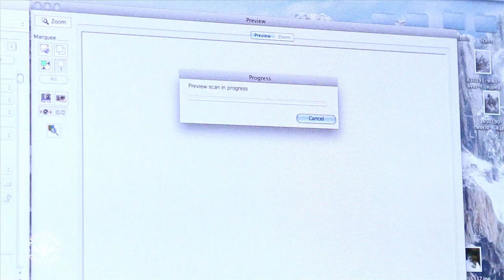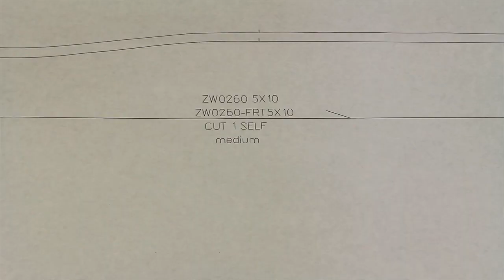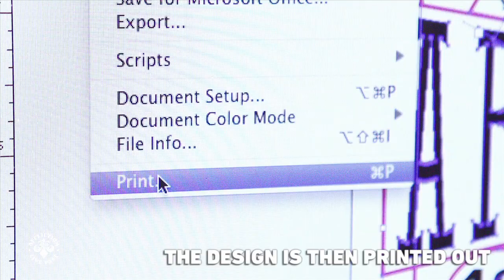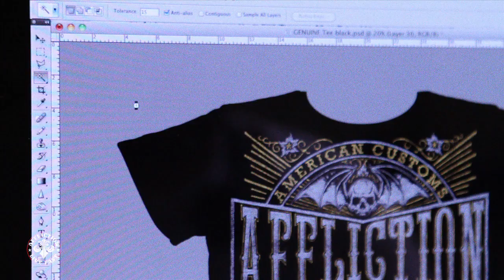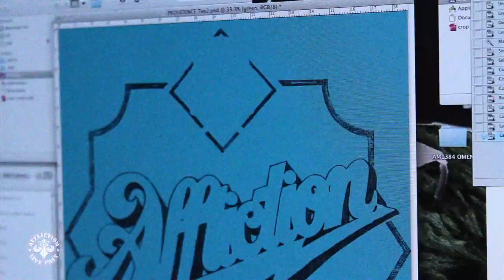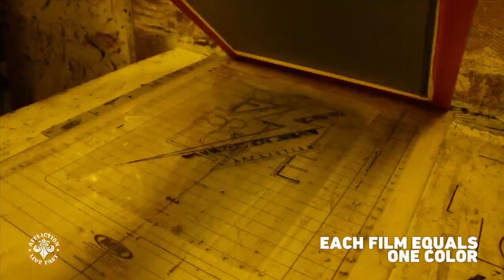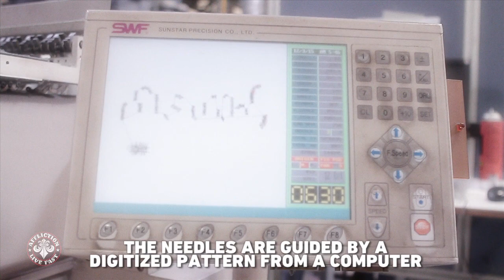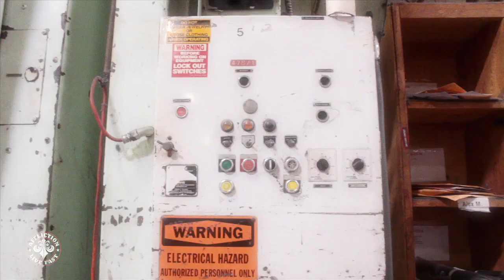What makes an Affliction Tee so Unique - How it's made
What started as a few friends creating some cool tees as a weekend project, has quickly turned into a ten year whirlwind journey with one goal: to make the most unique clothing in the world. The name Affliction, which means “pain and suffering due to adversity” was hand picked as a play on words from their previous experience in the fashion industry which is notoriously difficult and cutthroat. The self-proclaimed shy and anti-social partners, coming from backgrounds in graphic design and screen printing, quickly realized that they had started a trend that would not soon end. It all started with an idea to make a small line of tees that were truly unique and were premium in fit, fabric, wash, and art.

They set out to make the best possible product by not following any normal rules of printing, and covered the entire shirt in their extremely detailed art. Their creative visions invoke emotion and display themes battling between good and evil. The images clearly leaves their consumers wanting to see more. This unexpected dream team has proven to be tough on their competition, leaving most in the dust. Their unwavering work ethic and unmatched creativity has led to some amazingly unique products. They spend their days fine tuning their illustrations and their nights toiling over their screen printing machines creating wearable works of art.

Due to the highly graphic nature of their product, they are not liked by all, but they hardly seem to care. They are consistent in their approach and don’t seem to mind if others head in a different direction. Driven by passion and a creative spirit, the brand that is best known for premium tees has now claimed its spot among the best with their unique take on all categories, including: denim, knits, wovens, and outerwear.

They are equally inspired by those who choose to wear their product, which has become a counter-culture staple. The brand is clearly not for everyone, and they don’t want it to be. Affliction is rooted in a passion for creating truly unique clothing that is as much a work of art as it is fashion. Have you ever seen a t-shirt with a unique distressed or tie dye wash and extremely detailed art? Yes? Well, Affliction is to thank for that. They created a huge trend and they aren’t planning on stopping any time soon. They spend countless hours perfecting their illustrations with the intent of printing this fine art on premium cotton. They toil over garment washes, inks, and interesting techniques while others just continue to get more and more watered down and similar.

Their goal has been consistent year after year: to push the envelope of what is possible on clothing. They are artists and clothing is their canvas. They invest most profits back into building their empire and continuing their quest to become the premier artistically driven fashion company. They now have 4 manufacturing and washing facilities dedicated to this fine art: 240,000 sqf in Los Angeles. CA, 130,000 sqf in Ensenada, Mexico, and 75,000 sqf in China totaling almost half a million square feet. These investments provide Affliction with a completely vertical factory for creating innovative product. This huge dedication to the fine art of putting ink onto a garment is paying off for the people their companies employ. They are proud to say that they employ over 750 employees in the United States and the majority of their product is still made in the USA. Their passion is fueled by the joy and dedication their fans have with their uniquely embellished clothing. They have no plans of slowing down and are constantly excited about what new techniques or discoveries lie ahead. As they have mastered their fine art of printing and washing, they have quickly become experts of many other aspects of the industry. Their denim, knits, wovens, and outerwear show amazing amounts of quality and creativity and complement the tees. Their hard work and dedication is clearly displayed in their product, and they feel that these first ten years of business have just been training for what is still to come.

Affliction Headquarters is located at 1799 Apollo Ct. Seal Beach, CA 90740. It is home to all of the operations as well as a huge, first-class training facility and Affliction Studios.